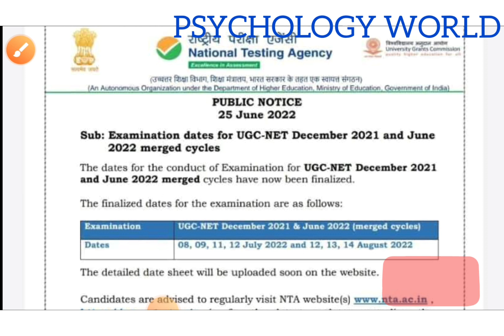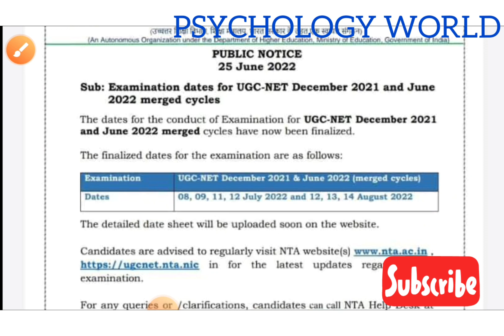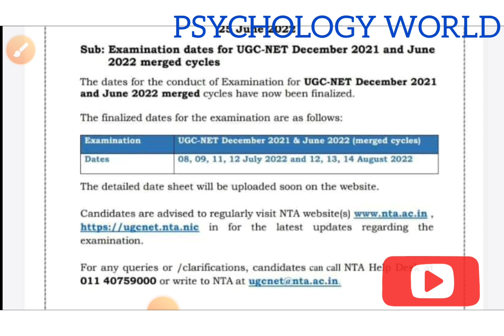25 June | Latest Update | NTA NET/JRF | Dec, 2021 | June 2022 | Cycle | Exam Date Out